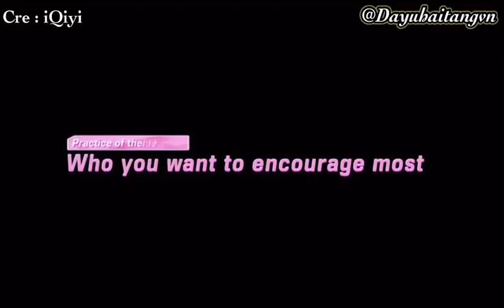Viétub Thanh Xuân có bạn 2 - Trạch Hân Đường gửi lời cảm ơn đến An Kỳ ❤️